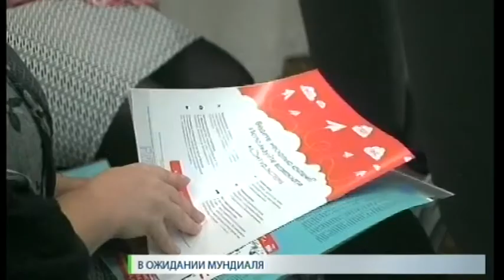Новости. СТВ 06 12 17